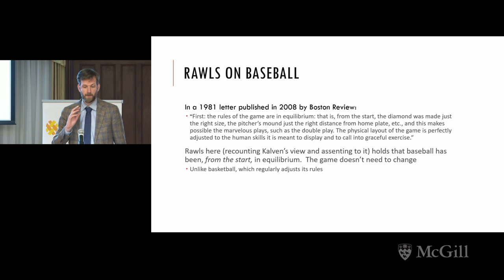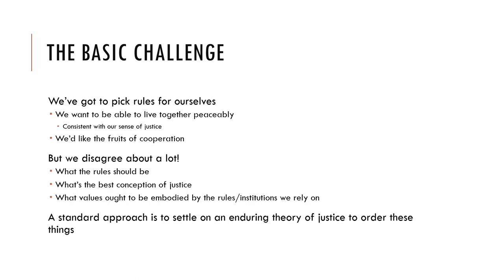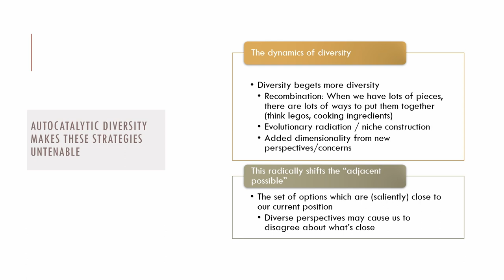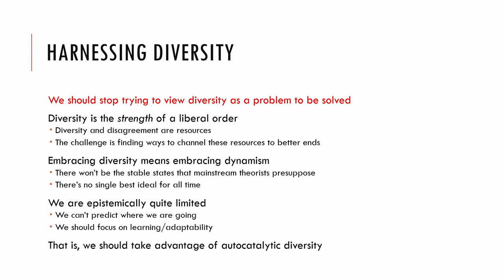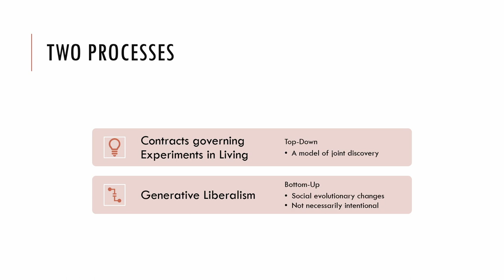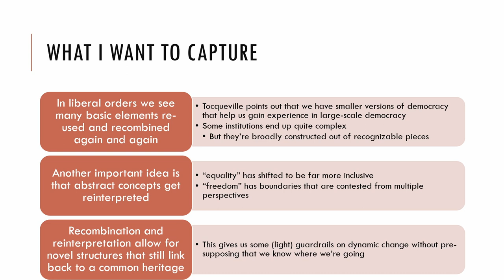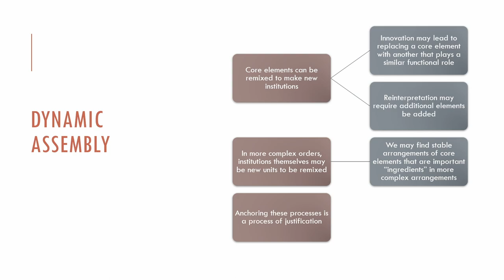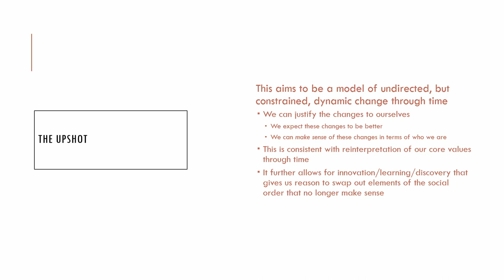RGCS Lecture, April 6 2023: Ryan Muldoon, "Harnessing Diversity, Dynamism, and Discovery"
Research Group on Constitutional Studies Lecture, April 6 2023: Ryan Muldoon, Associate Professor of Philosophy, University of Buffalo: "Harnessing Diversity, Dynamism, and Discovery."

RGCS is a unit of the Yan P. Lin Centre for the Study of Freedom and Global Orders in the Ancient and Modern Worlds. The RGCS Lecture Series is supported in part by a grant from the Institute for Liberal Studies.